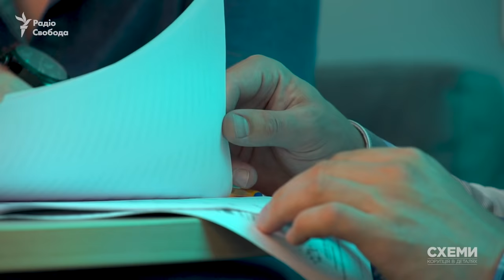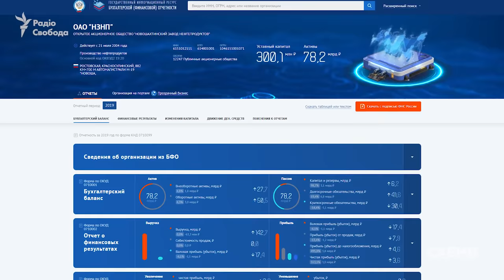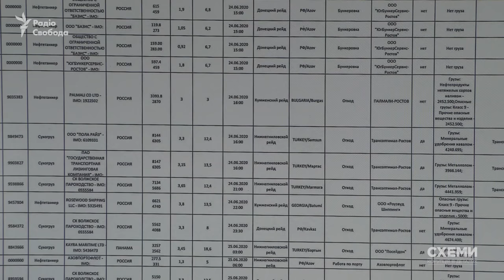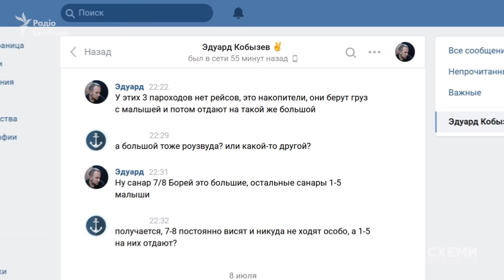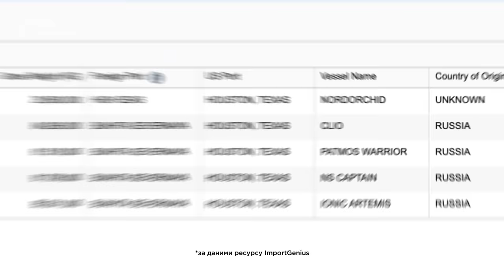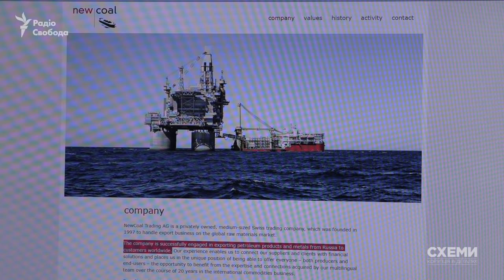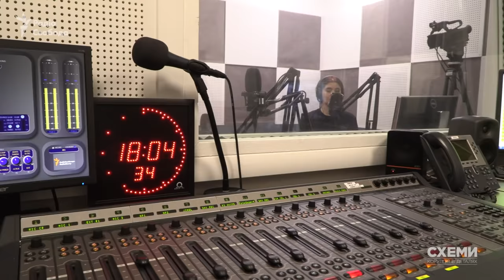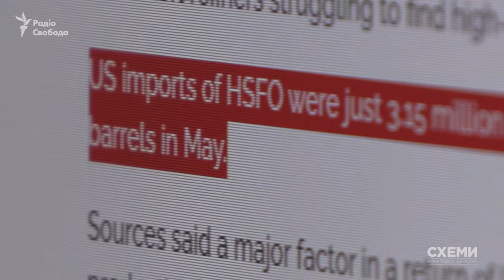Американська мрія Медведчука: як кум Путіна під санкціями освоює ринок нафтопродуктів у США || СХЕМИ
Ще в 2014 році США запровадили жорсткі санкції проти Віктора Медведчука – проросійського політика та кума президента РФ Володимира Путіна. Та попри це, нафтопродукти російського заводу, що належить його родині, до цього часу без проблем постачаються в США. «Схеми» з'ясували, як, коли і в яких обсягах продукція «Новошахтинського заводу нафтопродуктів» потрапляє до анексованого Росією Криму, а також у порт Х’юстона, де її отримує одна з найбільших нафтопереробних корпорацій США.

00:00 Новий випуск програми «Схеми: корупція в деталях»
00:15 Чотири роки в нафтовому бізнесі Росії
04:26 Бензовозами – в анексований Крим
09:49 Таємниці чорноморської «перевалки»
14:50 Із Чорного моря – в США
20:19 А як же санкції?

Автори: Максим Савчук, Любомира Ремажевська, Олександр Чорновалов
Головна редакторка: Наталія Седлецька
Редакторка: Кіра Толстякова

Програма «СХЕМИ: корупція в деталях» – проєкт Радіо Свобода та каналу «UA:Перший».